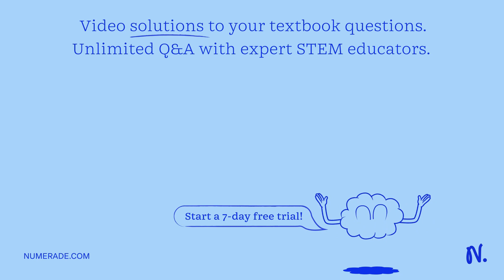Table 1: Your Phenotype and Genotype Trait: Alleles Handedness: (H,h) Right or left Hitchhiker's th…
Table 1: Your Phenotype and Genotype Trait: Alleles Handedness: (H,h) Right or left Hitchhiker x27;s thumb: (M,m) Straight or bent Double-jointed fingers: (F,f) Loose or tight Widow x27;s peak: (P,p) Triangle or straight Tongue rolling: (R,r) Roller or non-roller PTC tasting: (T,t) Taster or non-taster